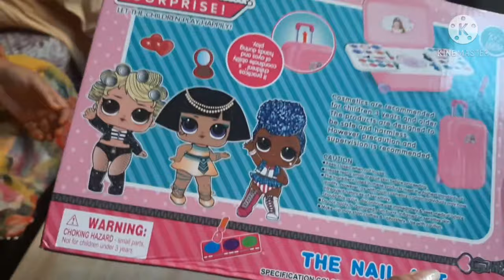Baby Girls Makeup Kit Review || NavSandhu